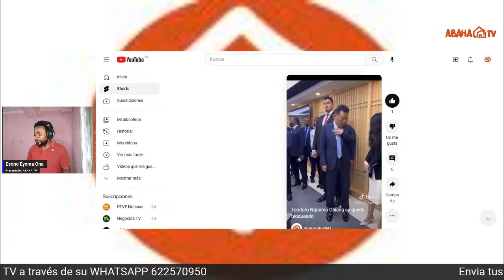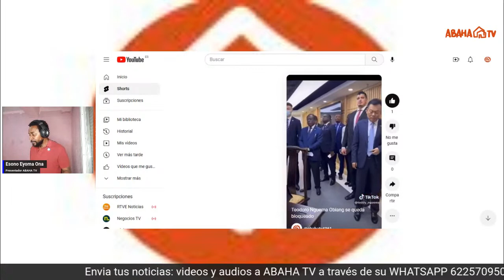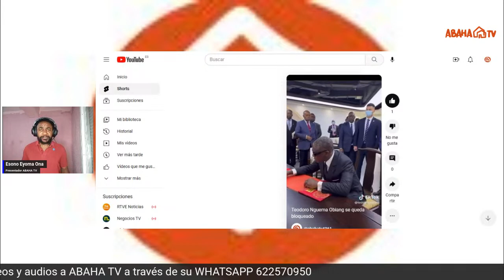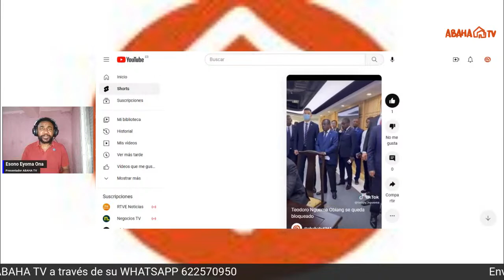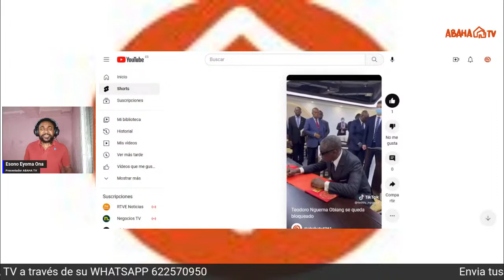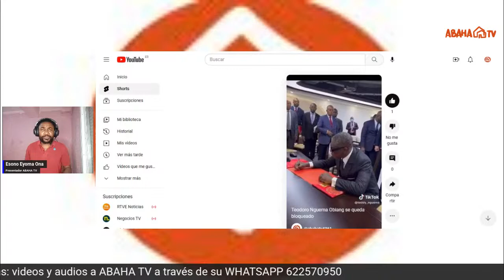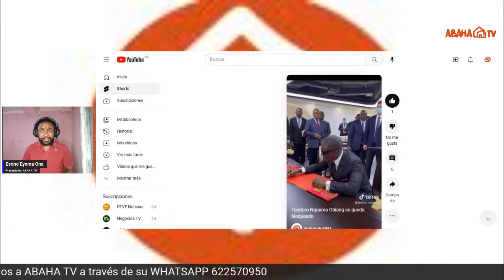Teodoro Nguema Obiang se bloquea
El vicepresidente de la republica de Guinea Ecuatorial se queda bloqueado en sus palacio ante la atenta mirada de los cuerpos diplomáticos